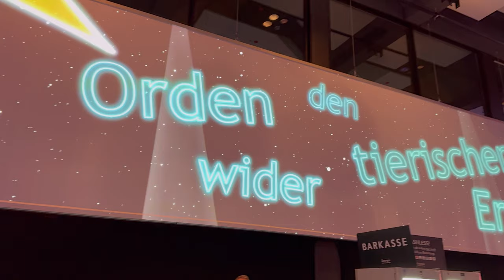Orden wider den tierischen Ernst 2024…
BAD AACHEN live vor Ort beim Orden wider den tierischen Ernst 2024 …
unterhaltsame Show mit einem charismatischen Ritter Daniel Günther! Wir haben ein paar Sequenzen eingefangen. Die ARD überträgt am Montag die Ordensverleihung um 22.35 Uhr. Am Samstag, 3. Februar, gibt es um 20.15 Uhr eine XL-Fassung im WDR. Schaltet ihr ein?